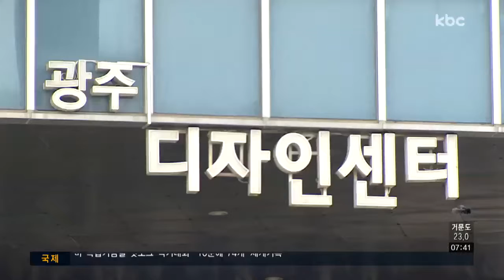채용 논란ㆍ갑질 감사..바람잘 날 없는 디자인센터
광주디자인센터가 잇따른 잡음으로 몸살을 앓고 있습니다.

불투명한 채용 논란에 이어 이번에는 원장의 갑질 의혹에 대해 광주시가 감사에 나섰습니다.